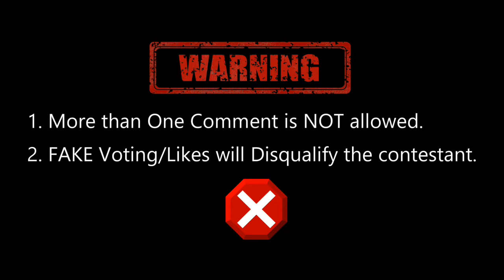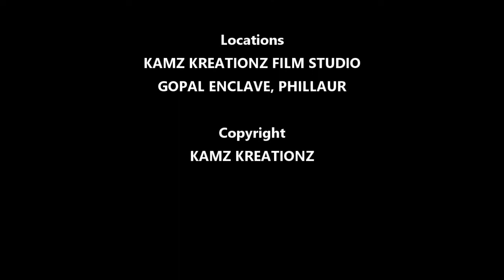LOVEPREET KUMAR (Faridkot) || Kamz Kreationz AWAAZ-E-PUNJAB 2 || Voting Open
2. Press "BELL ICON"
3. LIKE this Video (1 Vote)
4. COMMENT on the this video (1 More Vote)
5. Only ONE Comment is allowed per user. More than 1 comment will Delete all the comments made by such user.
6. Fake Voting/Likes will Disqualify the contestant.

Direction & DOP:
MANDY RODA